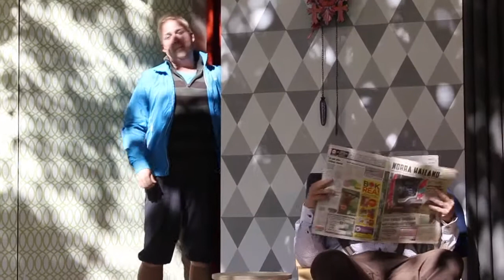Bara bus med Alfons Åberg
Barnteater på Öland sommaren 2017. Premiär 21/7. Varmt välkomna